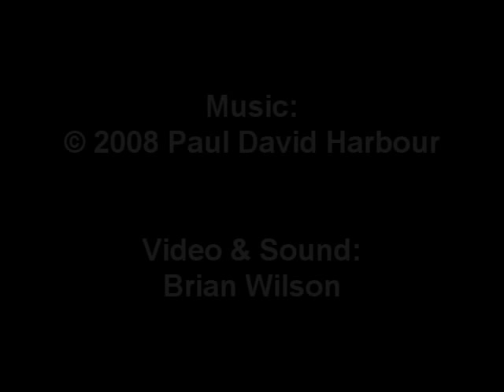Paul David Harbour House Concert Coming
Mr Harbour joins Trip Wamsley at our next house concert August 23rd 2008 in Dallas TX. David came by to get familiar with the piano he'll be playing, and we got some stereo digital audio as well. See you there!